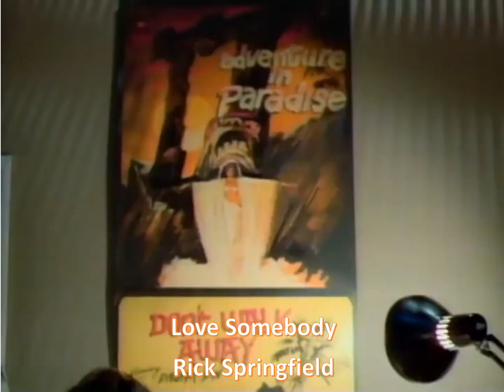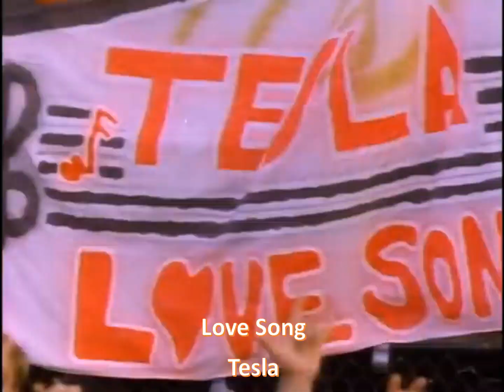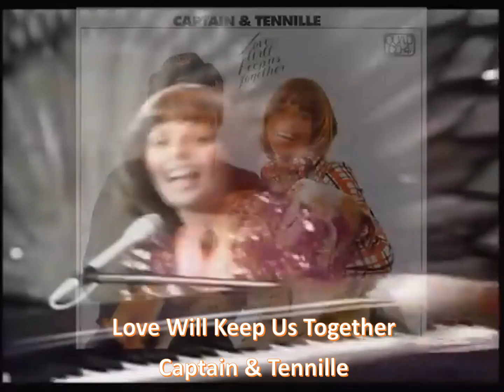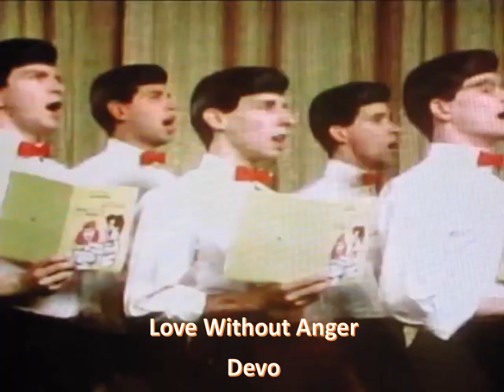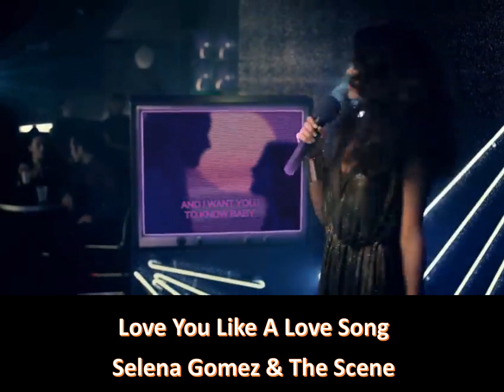“Love” - Song Titles that Begin With “Love” - Part 2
This video contain music video clips of songs where the title starts with "Love".   I included "Love's " and "Loves" .  No doubt there are many more, but this is a strong representation.